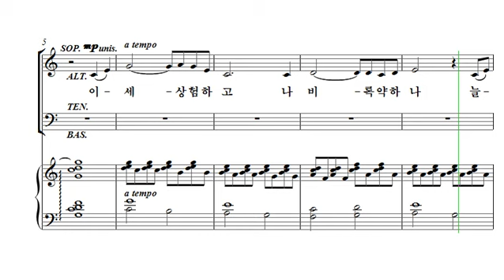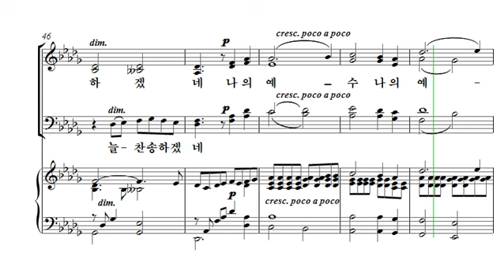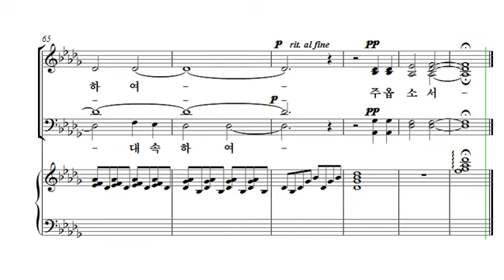[중앙아트] 중앙성가 30집 11. 나의 예수/이 세상 험하고 알토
11. 나의 예수/이 세상 험하고 – 작곡가 이호준